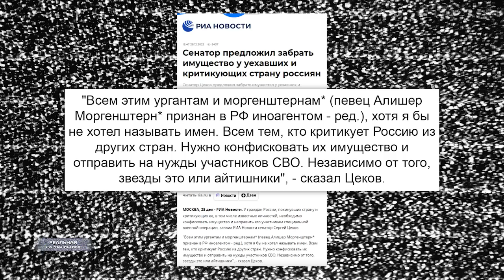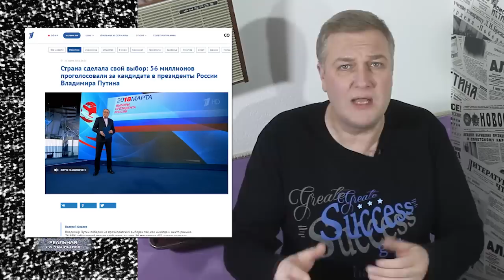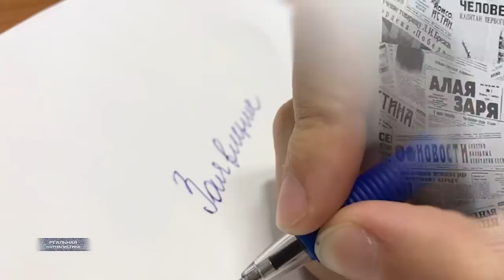С Новым Годом, С НОВЫМ АДОМ! Обыкновенный рашизм или все идет по плану? Россия и мир 2023...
Я так устал от боли, которую слышу и чувствую, босс. Я устал от дорог, устал быть один, как воробей под дождем. Устал от того, что никогда ни с кем мне не разделить компанию и не сказать, куда и зачем мы идем. Я устал от ненависти людей друг к другу. Она похожа на осколки стекла в мозгу. Я устал от того, что столько раз хотел помочь и не мог. Я устал от темноты. Но больше всего от боли. Ее слишком много. Если бы я мог сам со всем покончить!